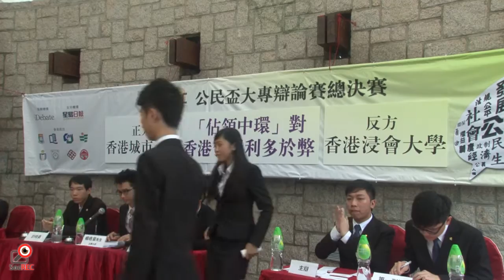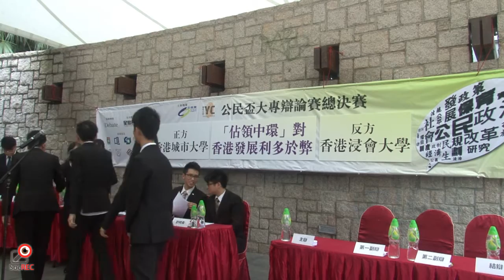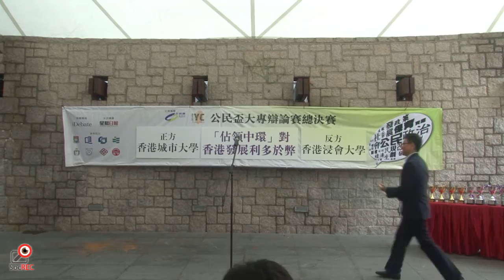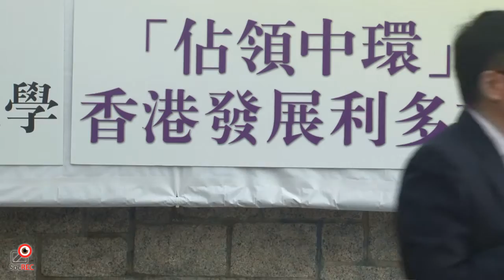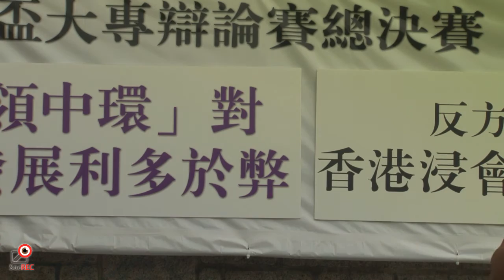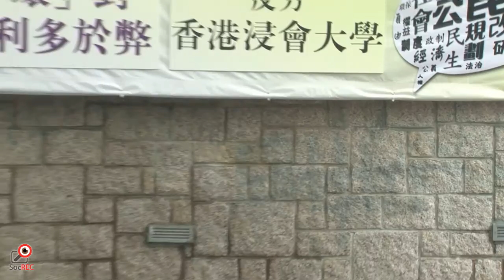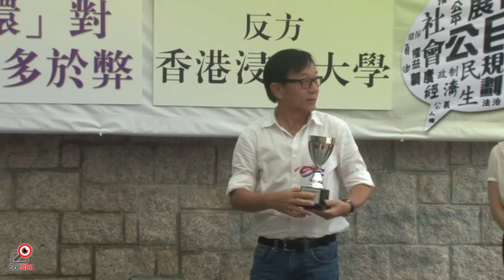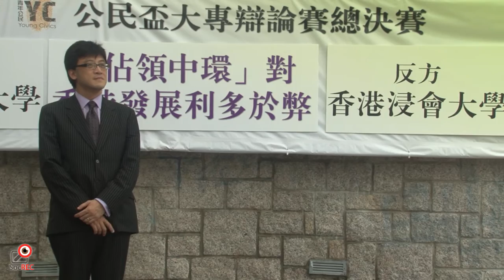24AUG2013 《公民杯》大專辯論賽總決賽 2/2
本片為 [SocREC 社會記錄協會] 擁有,傳媒借用請標註來源.